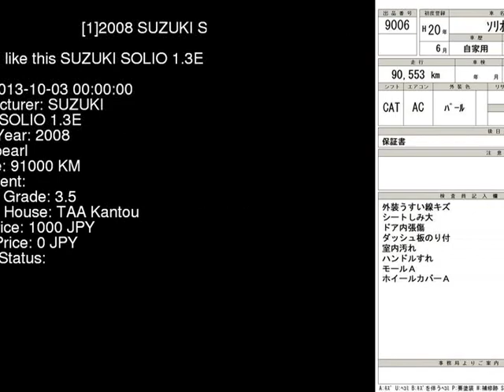2008 SUZUKI SOLIO 1.3E MA34S - Japanese Used Car For Sale Japan Auction Import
2008 SUZUKI SOLIO 1.3E MA34S - Japanese Used Car For Sale Japan Auction Import MA34S,SUZUKI,SOLIO,1.3E,TAA Kantou,jdmvip,vip,jdm,cars,japan,jdmvip.com,japanesecars,usedcars Japanese Used JDM Car For Sale At Auction in Japan for Import